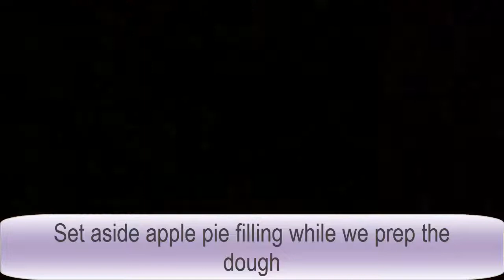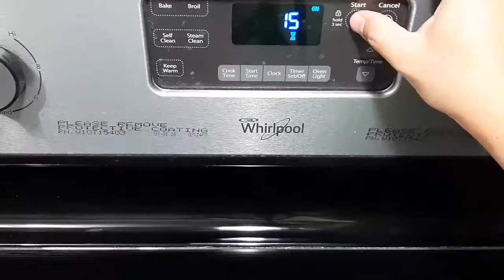The BEST Homemade Apple Pie (from scratch!)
Apple Pie:  Easy Homemade (The Best) Apple Pie Ever